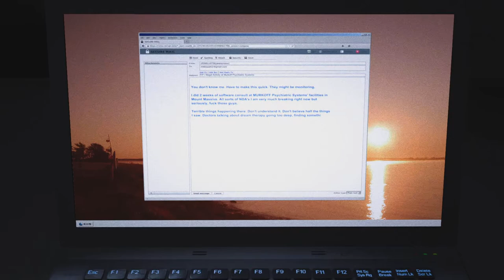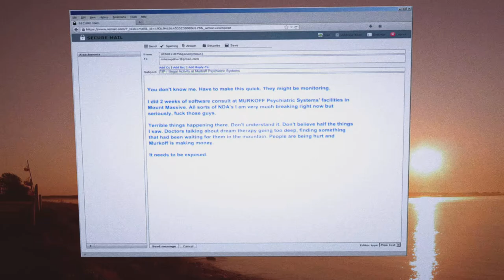Outlast Whistleblower Gameplay Walkthrough Part 1 - The Prequel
Outlast is a 2013 first-person survival horror video game developed and published by Red Barrels. The game revolves around a freelance investigative journalist, Miles Upshur, who decides to investigate a remote psychiatric hospital named Mount Massive Asylum, located deep in the mountains of Lake County, Colorado. The downloadable content Outlast: Whistleblower centers on Waylon Park, the man who led Miles there in the first place.